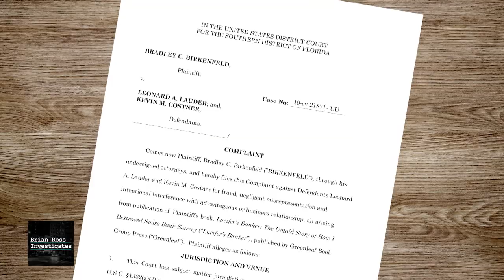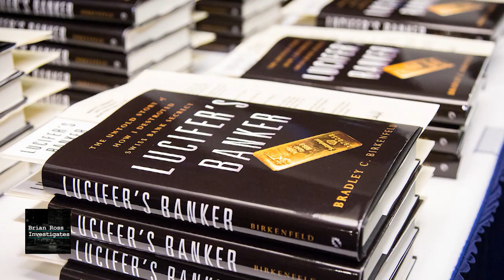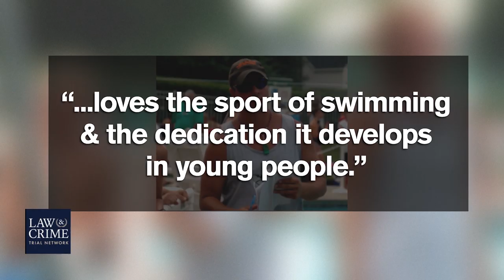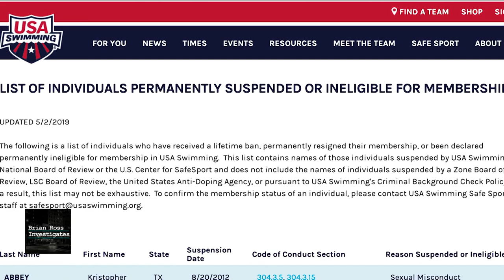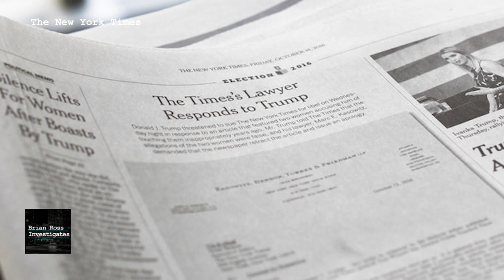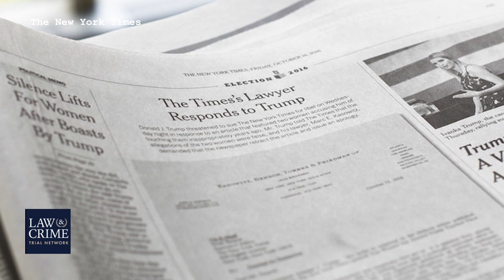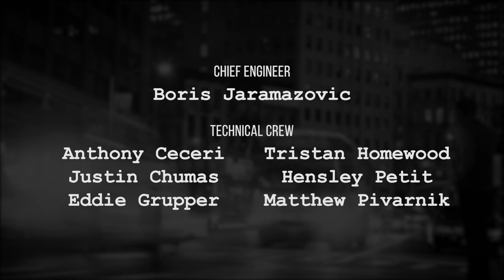Brian Ross Investigates — Whistleblower Bradley Birkenfeld’s Lawsuit